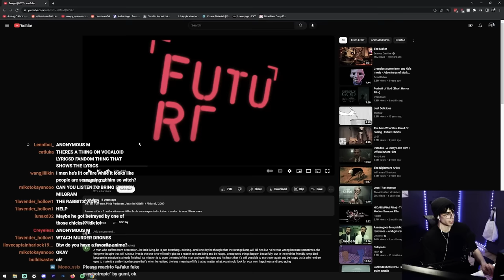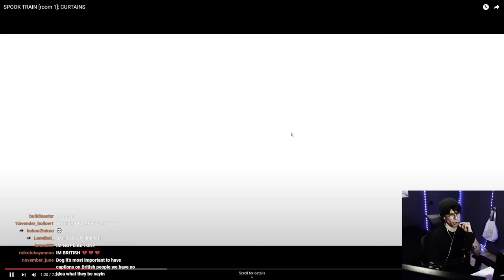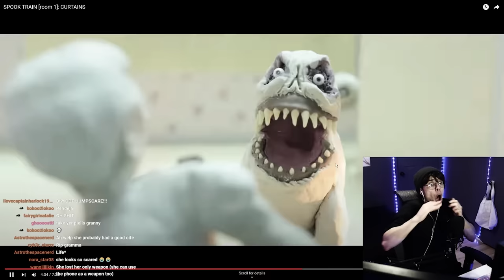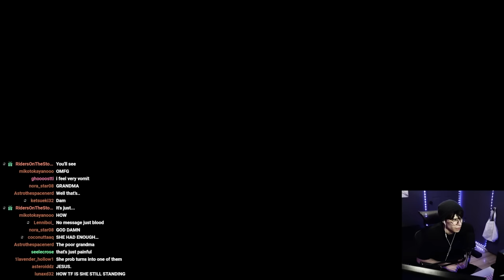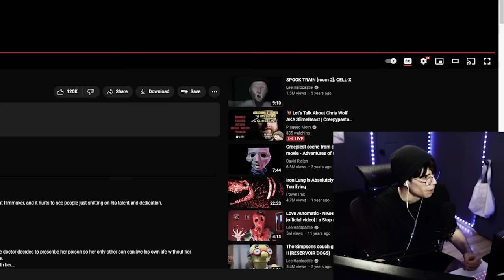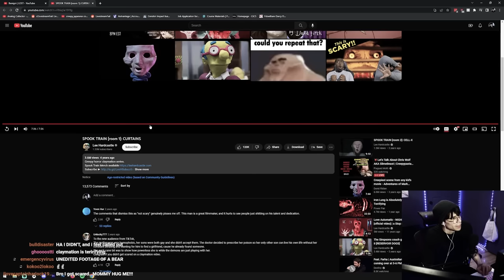Homophobic Grandma Gets OBLITERATED by Demons XD | SPOOK TRAIN: CURTAINS REACTION